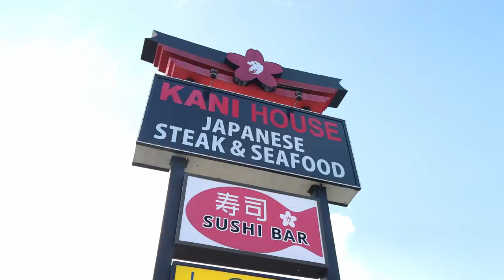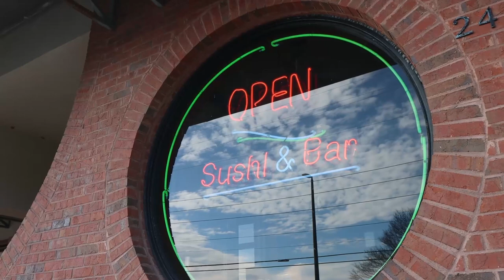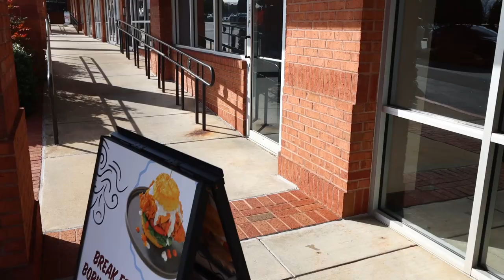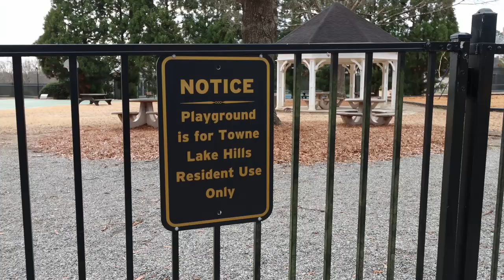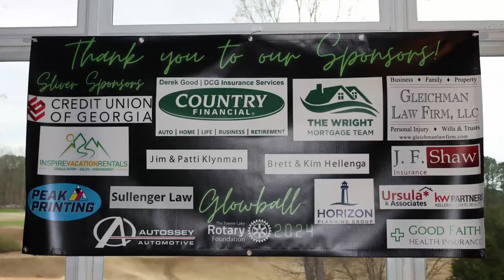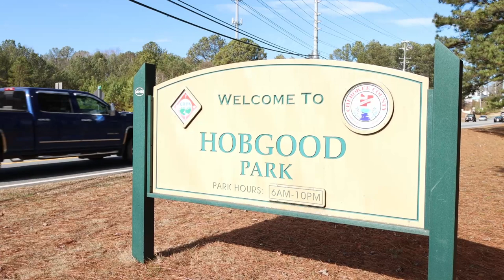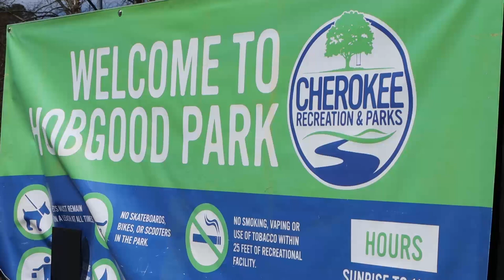Towne Lake Woodstock WALKING TOUR | Living in Woodstock GA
Interested in exploring the Towne Lake area of Woodstock GA? This video is for you! I, Jason Wilson, will give you a brief walking tour around some of the major stops in Towne Lake, all off of the through-line of Towne Lake Pkwy!

I will show you stops in Towne Lake like Hobgood Park, Kani House, Towne Lake Square, Towne Lake Hills East, The Tavern, and one of the many shopping plazas off of Eagle Drive! Whether you want to have close access to plenty of shopping, live in a premier Towne Lake neighborhood, or live close to a golf course, the Towne Lake area of Woodstock GA has something for everyone. Our office here at Ursula & Associates is located in Towne Lake as well, so we mean it when we say we love it here!

🤔Thinking of moving to Woodstock Georgia or North Atlanta? Let us help! 🙌🏼 CALL

Jason Wilson
Associate Broker
Ursula and Associates
Powered By KW Partners
Lic #333062

0:00 Intro
0:31 Eagle Drive Shopping
1:10 Kani/TL Square
3:17 Towne Lake Hills East
5:37 Hobgood Park
6:58 Outro